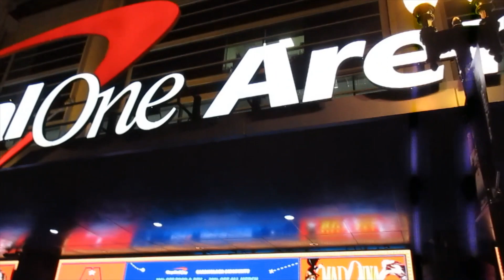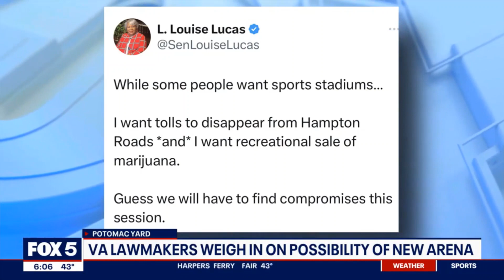Washington Capitals & Wizards are moving to Alexandria, VA?!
Washington Capitals & Wizards are moving to Alexandra, VA?!